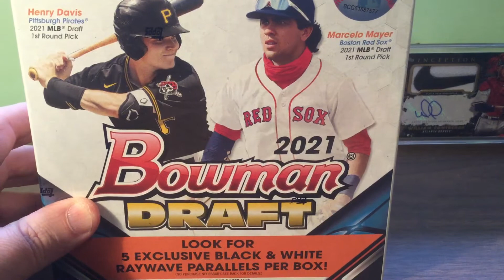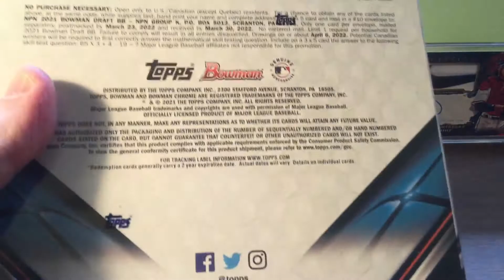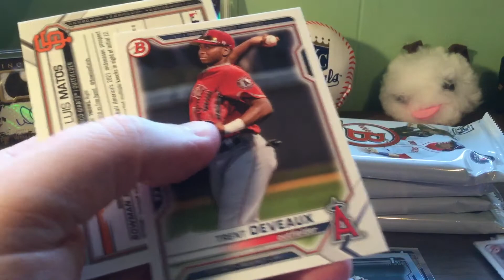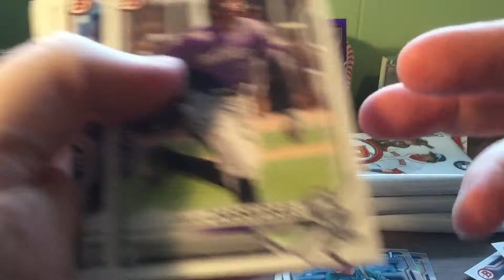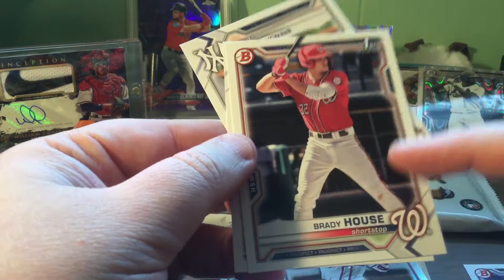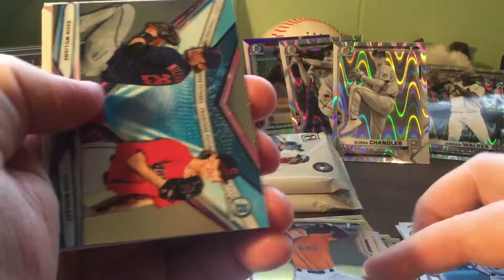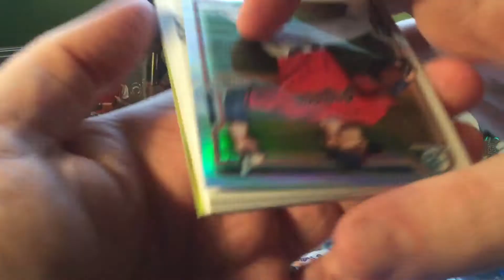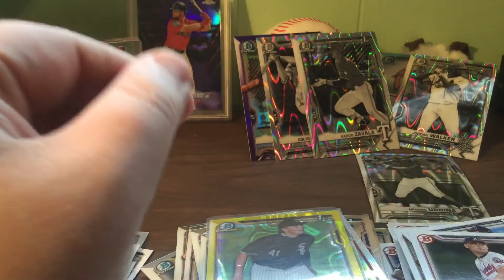2021 Bowman Draft lite box